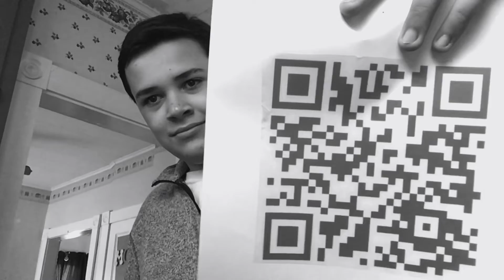The Rick Roller - Case Closed (Ep. 17)